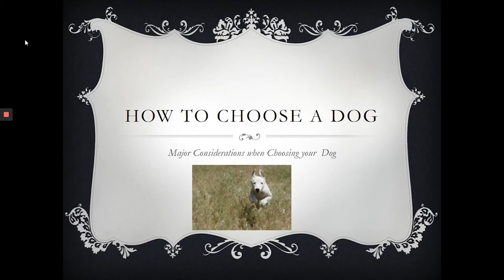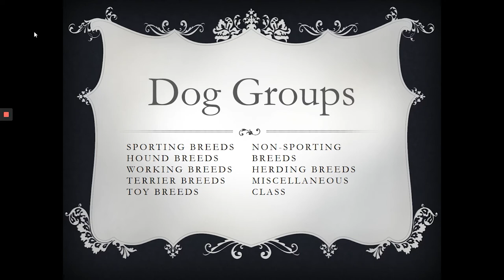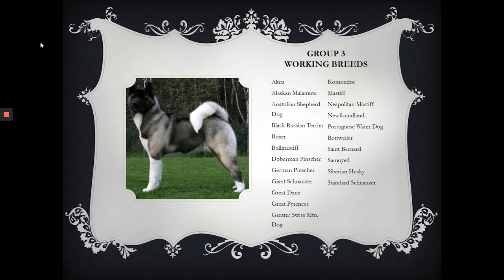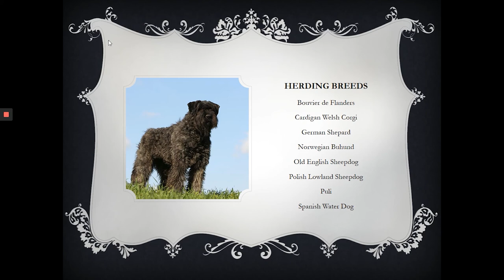How to Choose a Dog